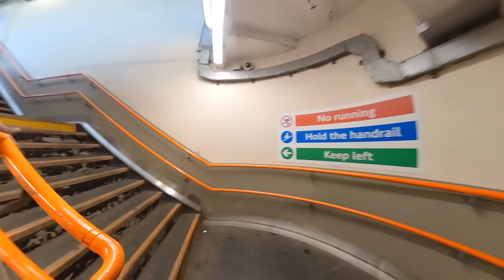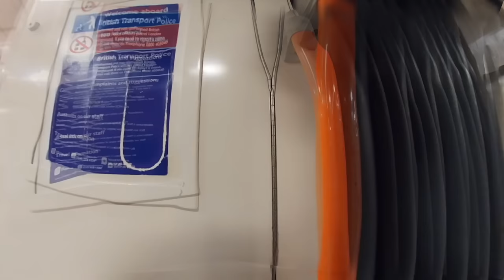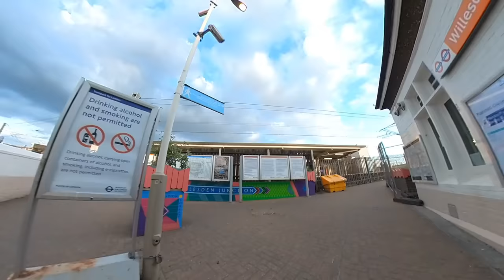London Underground & London Overground First Person Journey - Stanmore to Willesden Junction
Timestamps:
00:00 Stanmore Station - Walkthrough to Jubilee line platform
00:36 Stanmore Station - Jubilee line platform
02:50 Jubilee line - Stanmore to Cannons Park
05:13 Jubilee line - Cannons Park to Queensbury
07:20 Jubilee line - Queensbury to Kingsbury
09:12 Jubilee line - Kingsbury to Wembley Park
13:42 Jubilee line - Wembley Park to Neasden
16:32 Jubilee line - Neasden to Dollis Hill
18:08 Jubilee line - Dollis Hill to Willesden Green
20:02 Jubilee line - Willesden Green to Kilburn
21:25 Kilburn Station - walkthrough to exit
23:06 Kilburn to Brondesbury interchange
25:55 BrondesburyStation - Walkthrough to London Overground platform
26:30 BrondesburyStation - London Overground platform
26:57 London Overground - Brondesburyto BrondesburyPark
29:20 London Overground - BrondesburyPark to Kensal Rise
31:35 London Overground - Kensal Rise to Willesden Junction
33:42 Willesden Junction Station - walkthrough to exit